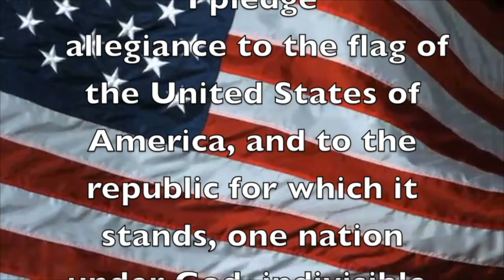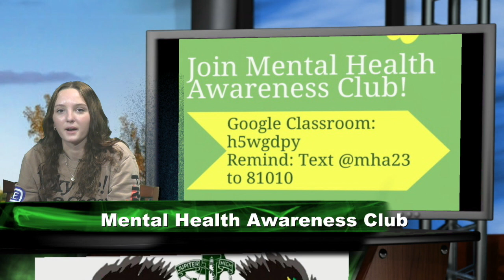Jupiter High School News: August 24, 2023